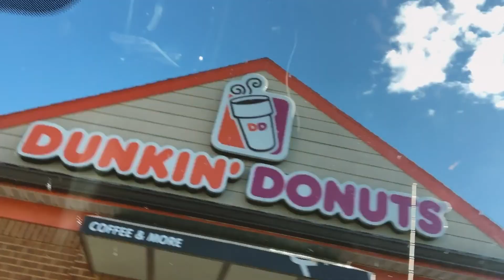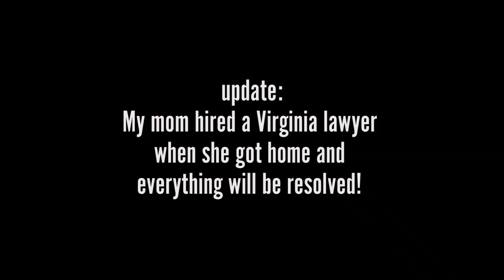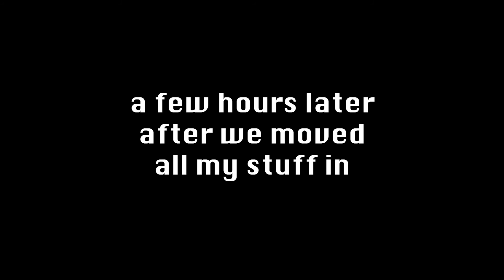Moving to NYC with No Job? | Moving Vlog!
I'm officially in Brooklyn baby!!